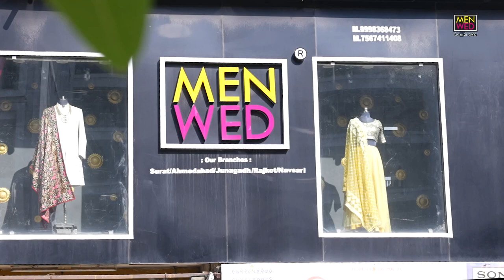MenWed Clothing Shop | Cinematic Video | Rvgrapher Photography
✦ WEDDING | PRE WEDDING | FASHION | INTERIOR